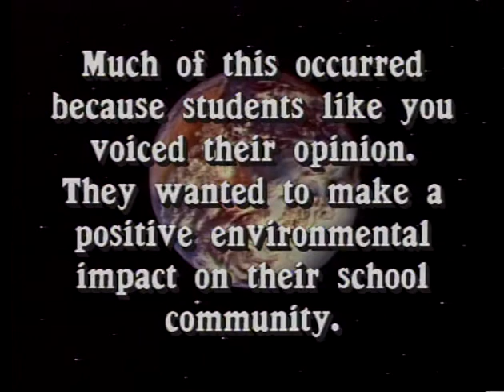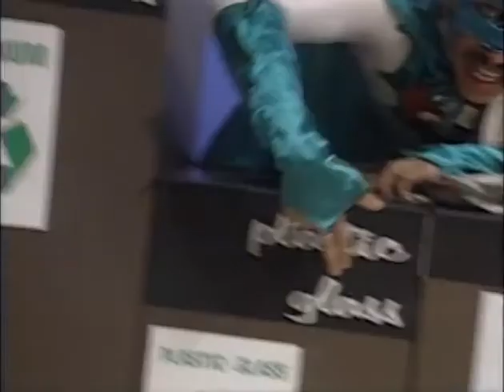The Recycle Rap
A 1992 rap video celebrating UWSP's eco-conscious students and its top position in the nation for recycling as recognized by the Environmental Protection Agency.